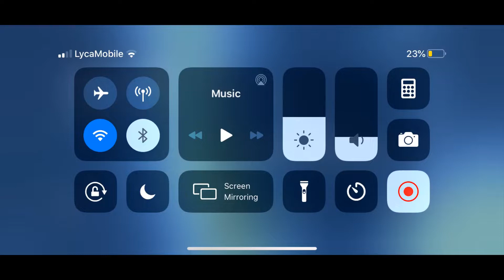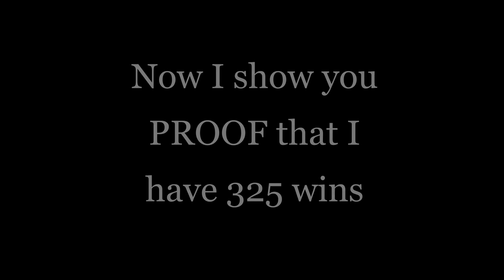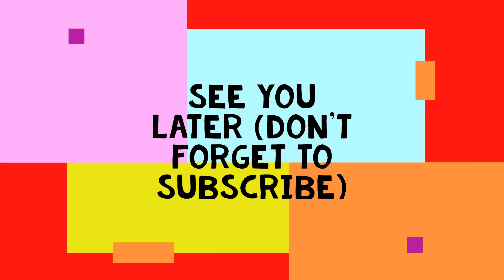I FINALLY HAVE 325 WINS! Roblox Bedwars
This is me playing Roblox Bedwars and I FINALLY HAVE 325 WINS!